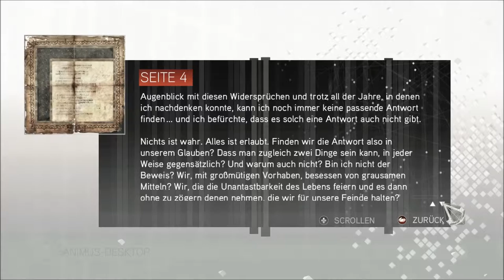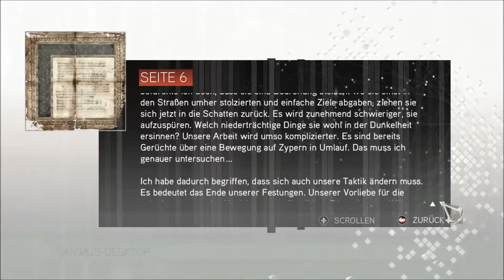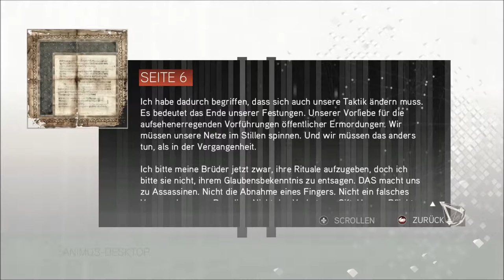Let's Play Assassin's Creed II #46 (Blind) [Deutsch|Full-HD]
Let's Play Let's Play Assassins Creed II